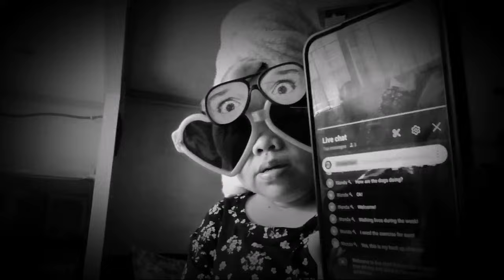Highlight 2:09:30 - 2:14:30 from Shangy Gurl is live!